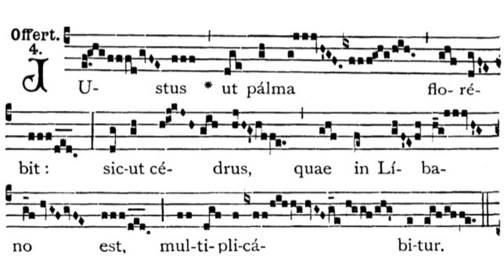Gregorian Chant - Julian D. Jankowski - Feast of St. Peter Chrysologus (December 4) - Offertory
This is the Gregorian Chant Offertory for the Mass of the Feast of St. Peter Chrysologus sung by me (Julian D. Jankowski).